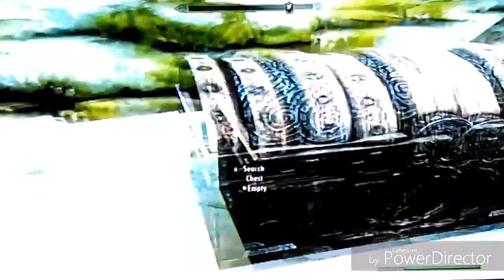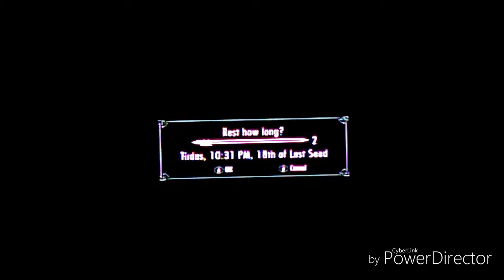Raz playing skyrim elder scrolls v (04 playthrough)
Raz playing skyrim